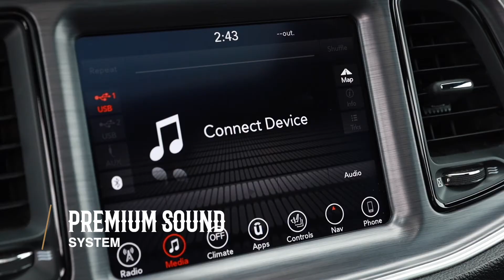2017 Dodge Challenger Scat Pack Shaker 6.4L for sale in Alberta at Camrose Chrysler!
This is a beautiful 2017 Dodge Challenger Scat Pack Shaker 6.4L for sale at Camrose Chrysler!
Camrose Chrysler, Proudly serving Central Alberta. We are committed to providing exceptional service to our outstanding family of customers. 4.4 Star Rating from over 169 Google Reviews. Community Driven.